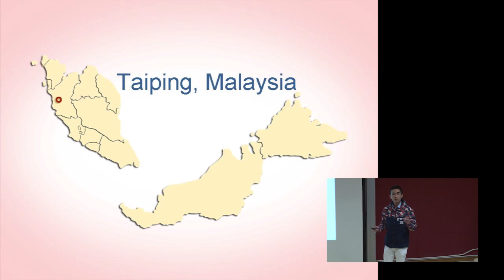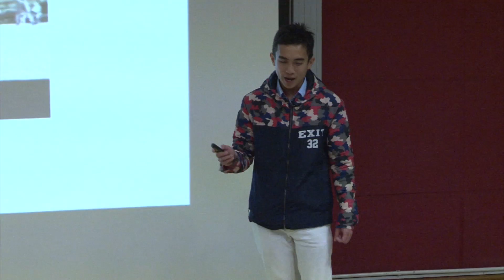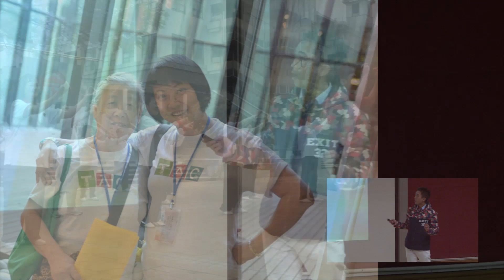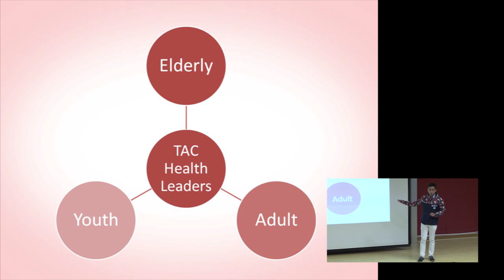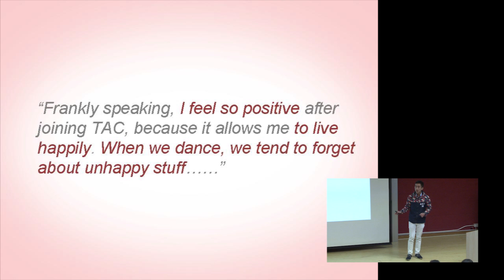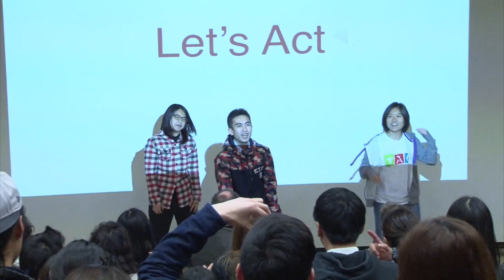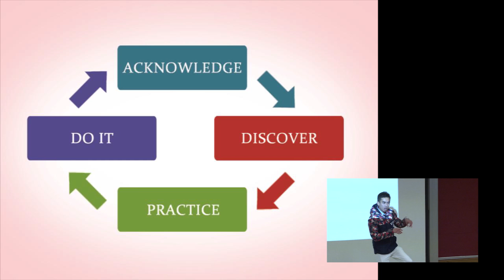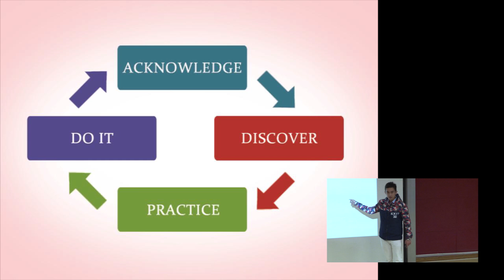How can small actions make a big impact on society? | Nicholas Ooi | TEDxLingnanUniversity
Create a better society? It is as simple as clapping hands. Nicholas Ooi develops a project called Think-Act-Contribute (TAC) which helps the participants from different age groups (youth and elderly) to dance together and foster intergenerational partnership in Hong Kong.

Nicholas Ooi is a Project Officer from the Office of Service-Learning at Lingnan University and is also the founder of the project, Think-Act-Contribute (TAC).

The TAC team, led by Nicholas, has created a simple and funky dance move in order to help spread health awareness and health messages to the local community.

His team not only dances, but they also help to encourage youth and elderly to get involved in the TAC project, which, in turn, helps to create an environment fostering intergenerational partnership